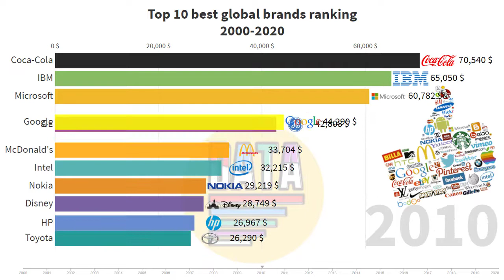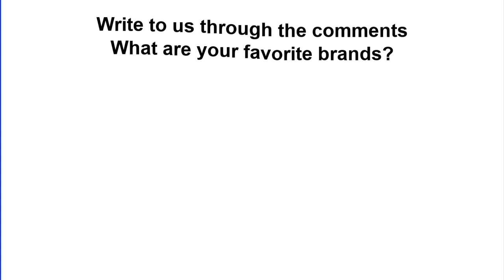Top 10 Best Global Brands Ranking 2000 - 2020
Timeline history of the world most valuable brands from 2000 to 2020.

Not to confuse with company's market capitalization, the assessment of brand value is a structured way of assessing multiple components of the brand; like financial analysis, role of brand and brand strength.